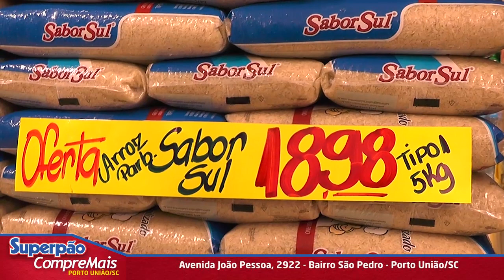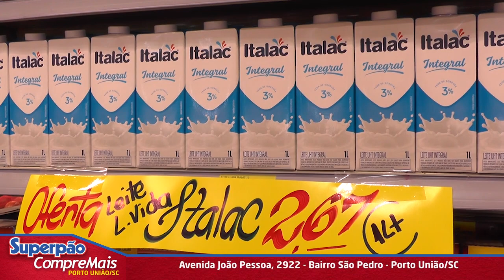SUPERPÃO DO BAIRRO SÃO PEDRO leite Italac 1L por R$2,67 e o arroz Sabor Sul 5Kg por R$ 18,98